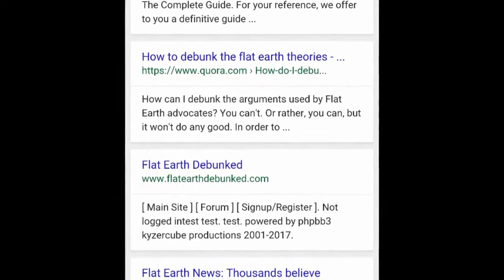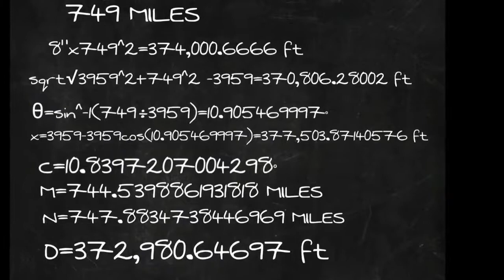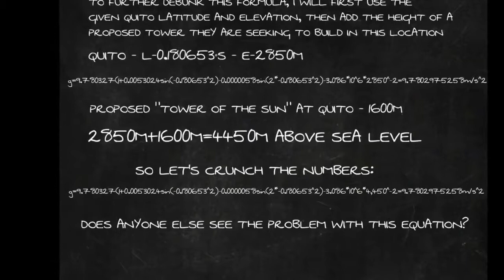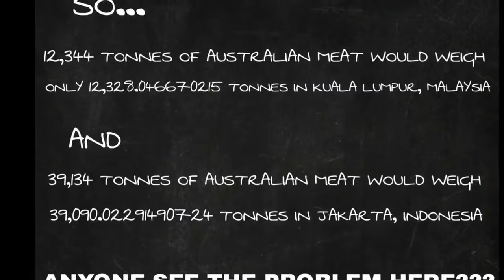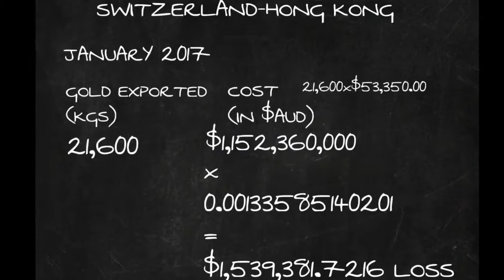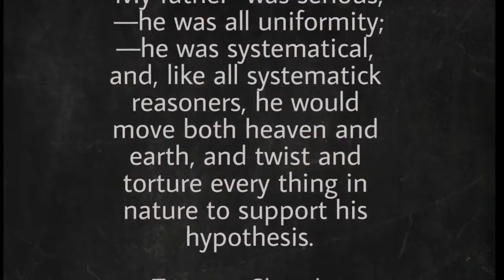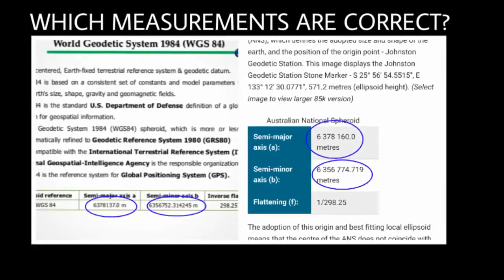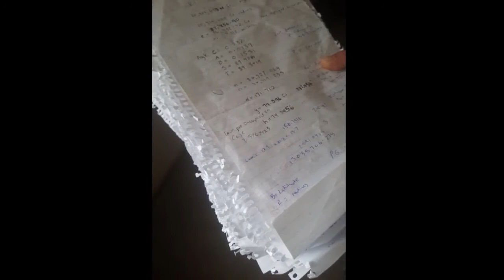what this latest,Undressing the theories of a well polished lie flat earth. - The Best Documentary E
Flat Earth Disappearing seas that came back. Hurricane Irma.12/09/2017. WHAT DO YOU THINK?

hello again, been a long time since i upload the last video. how are you today? i hope you always healty. .. in this video, i have 13 interesting best fact about flat .

Flat Earth hangout with Tom Franklyn Gammage. Reporter with a project. Looking at Flat Earth groups. Talking to them seeing why its such a big topic and what .